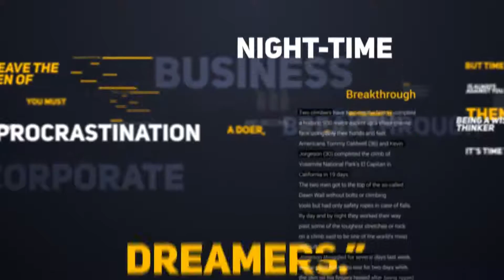BRAND QUOTATION VIDEO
Quotation Video Clip for Sesan Awonoiki